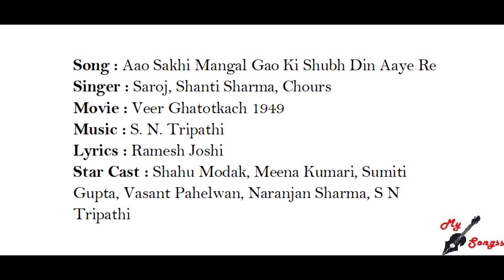Aao Sakhi Mangal Gao Ki Shubh Din Aaye Re, Movie : Veer Ghatotkach 1949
Song : Aao Sakhi Mangal Gao Ki Shubh Din Aaye Re
Singer : Saroj, Shanti Sharma, Chours
Movie : Veer Ghatotkach 1949
Lyrics : Ramesh Joshi
Star Cast : Shahu Modak, Meena Kumari, Sumiti Gupta, Vasant Pahelwan, Naranjan Sharma, S N Tripathi